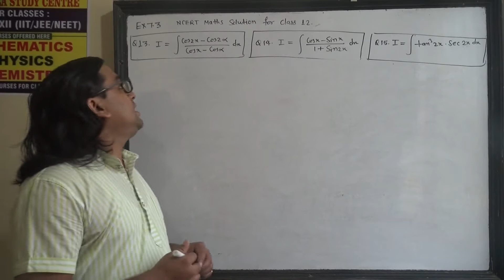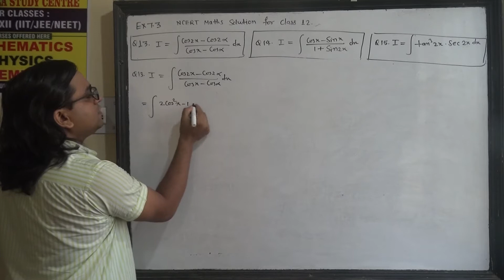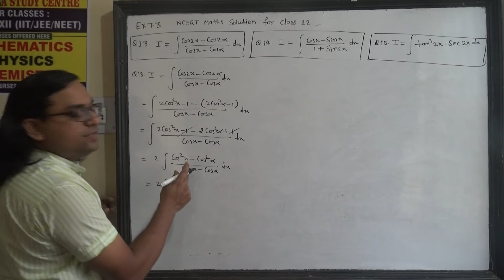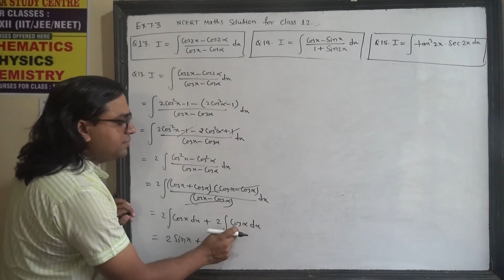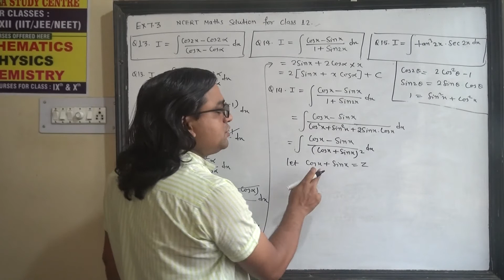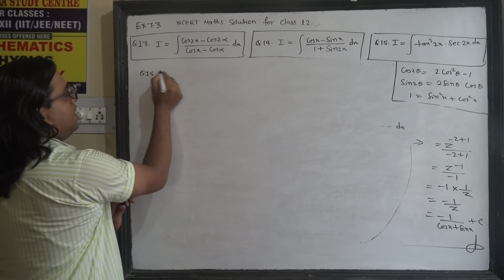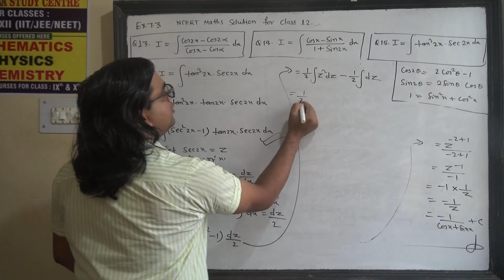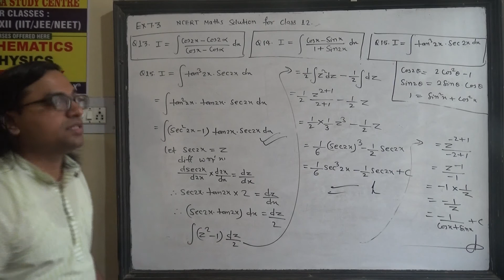Q 13, 14, 15 ncert Ex 7.3 maths class 12